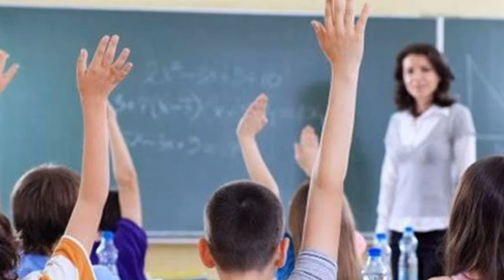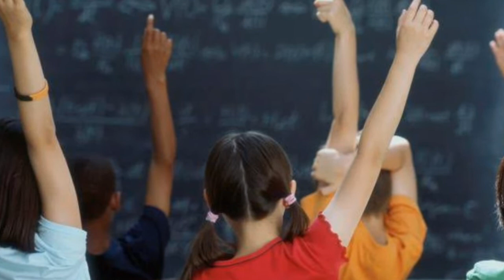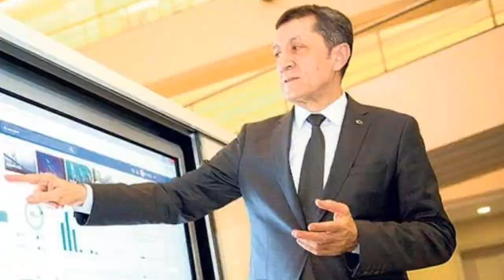OKULLARA KAÇ GÜN GİDİLECEK? 2+5 SİSTEMİ NEDİR? Okullar İle İlgili Tüm Kararlar!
Merhaba Arkadaşlar okullar ile ilgili yeni düzenlemeler yeni kararlar neler? Ders saatleri ne kadar olucak? okullara kaç gün gidilecek? eba canlı dersler uzaktan eğitim zorunlu mu? gibi bir çok sorunun cevabı videoda. videoyu sonuna kadar izleyerek tüm soruların cevabını bulabilirsiniz.